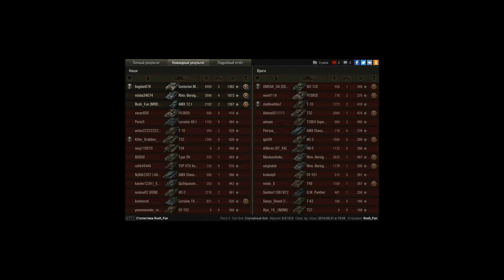AMX 12 t, Руинберг, Стандартный бой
Игрок: Rush_Fun [MRDR3]